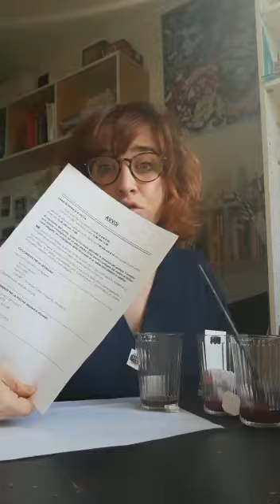DAD Infanzia - Dipingiamo con il tè